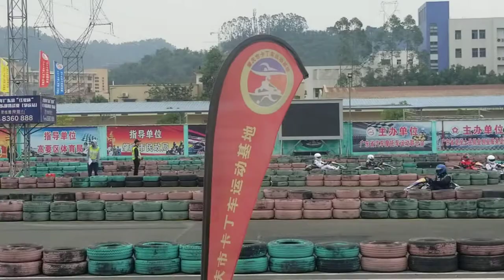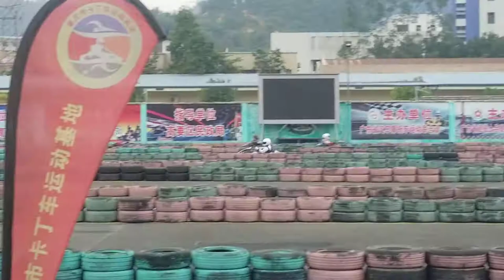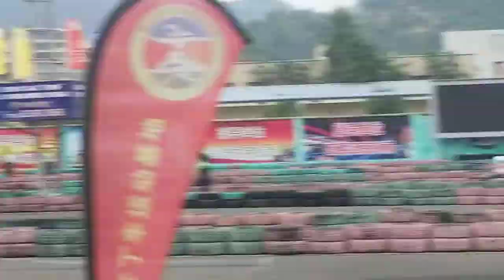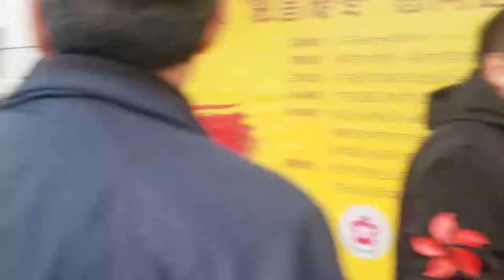廣東省紅星盃總決賽～重量組C 預決賽 20181230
HKKU 車手
KK